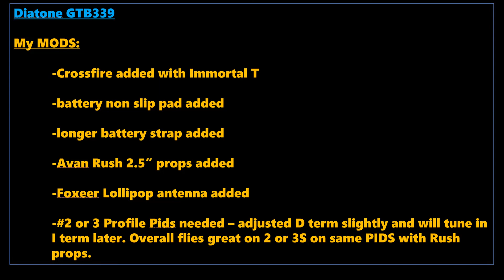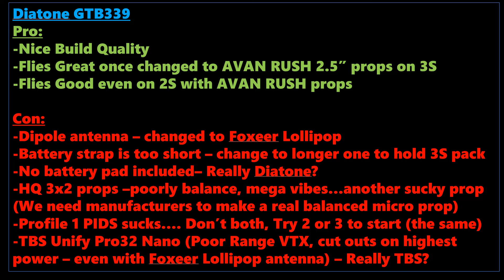2019 #107 Diatone GTB339 CUBE Micro Ripper First Flights 2019 0914 (Buckethead - Such As Straw)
Today I was able to maiden my DIATONE GTB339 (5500kV motors) on 3S Lipos (3S 450 and 3S 550).

This ends up being a good micro ripper…. But only after you make fixes to all the Diatone Short Falls. You can see my list in the video. Diatone is sloppy on this one… obviously racing to get into the TOOTHPICK Drone race. This is a Toothpick with a weight problem.

For the VTX. I went thru the UNLOCK process (before anyone asks). I will check it again - If it is still not unlocked. the 25mW lock would explain the poor performance. Time to buy an RF Power Meter to be sure.

All in all, it is quite a ripper as seen in the video… I flew 2 flights stock props…then a prop swap and the 3rd flight and 4th flight is shown here (3S and 2S). The AVAN RUSH props are a mega game changer. Don’t waste your time with the stock HQ props – They SUCK for balance just like all other Gemfan and HQ micro props. These companies have not spent time trying to get it right, they are just putting GARBAGE on the market.

The Avan Rush 2.5 have been a go-to for me on many of my Micro Quads and they are fantastic for balance and performance. They are a staple in my prop bag. Get some, you won’t regret it.

More flights to come as I get this one fine tuned and I fly some nice fields with many hard targets. I can’t wait.

Weather Conditions:
TEMP: 76 deg F
WIND: 9-16 mph
HUMIDITY: 52%

Thanks for stopping by and checking it out.

PEACE.

KY DAWG1….OUT.
TUNES:

COPYRIGHTED MUSIC FROM THE ARTIST.

ALL PROCEEDS (the Millions of Dollars) FROM THIS VIDEO GO TO THE ARTISTS AND THEIR RECORD LABELS.

Tune 1:
Song: SUCH AS STRAW
Artist: BUCKETHEAD
Album: WHISPER TRACK
Released: 2015
Label: TDRS Music